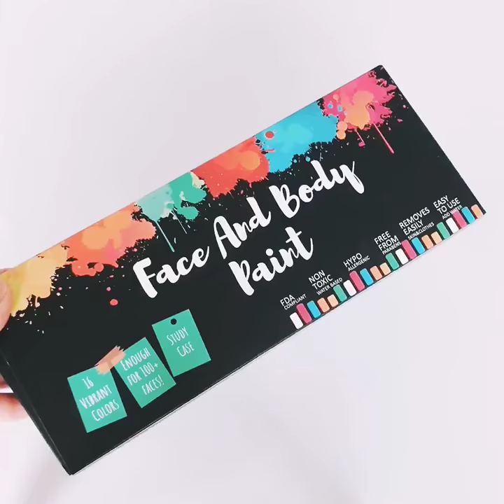new face paint palette-transparent 12 colors face painting kit for kids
Shijiazhuang Ditiantai Electronic Commerce Co., Ltd, as a professional face paint manufacturer which located in Shijiazhuang, China is established in 2008, and specialize in face paint R&D, OEM

Our main products include body face painting,holi powder,mascara,temporary hair chalk,etc.

Quality of our products has passed through the FDA verification. And material is mainly herbal which means no harm to human body.

We focus on the tenet of “integrity, creativity and eco-friendly”